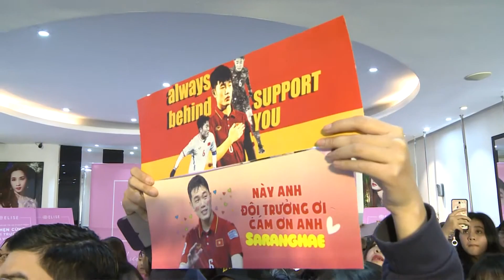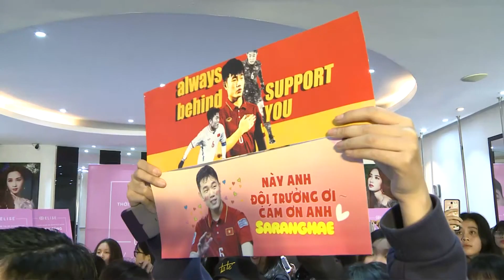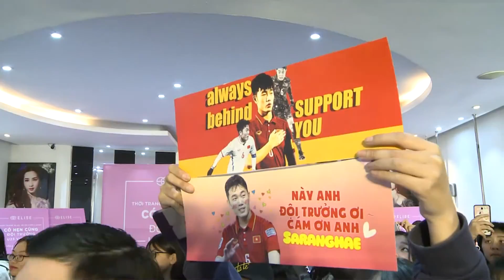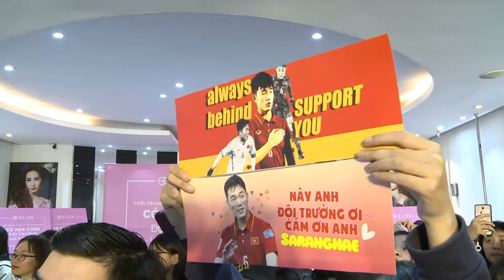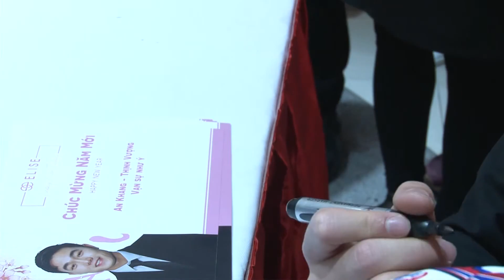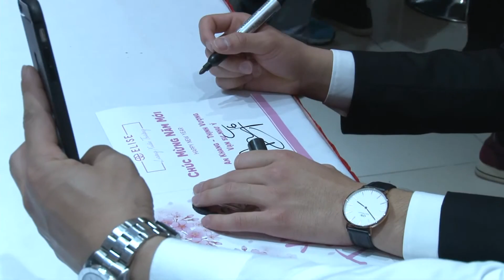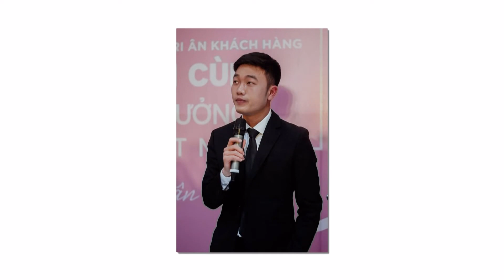Giao lưu offline với DOI TRUONG u23 XUAN TRUONG VIET NAM